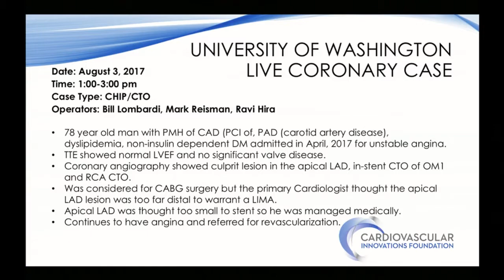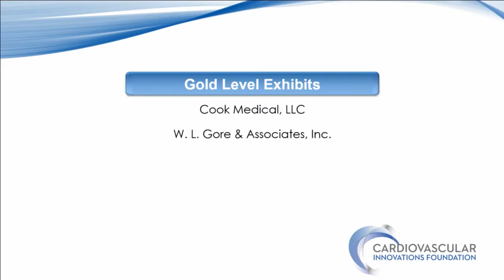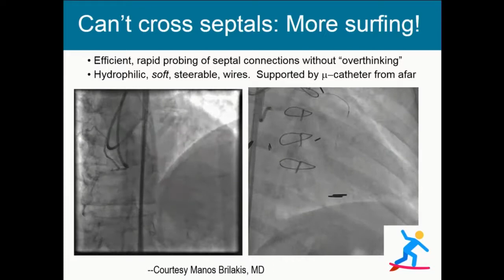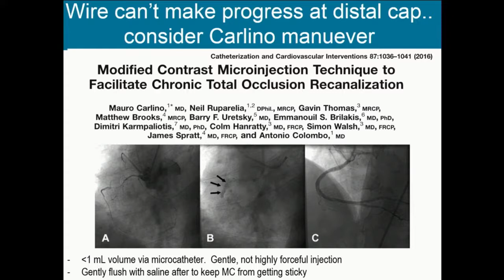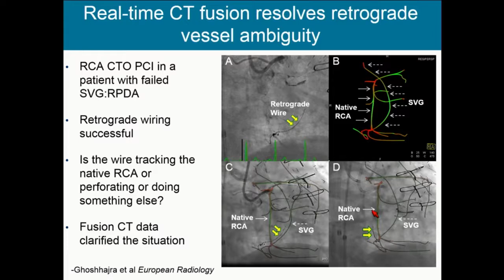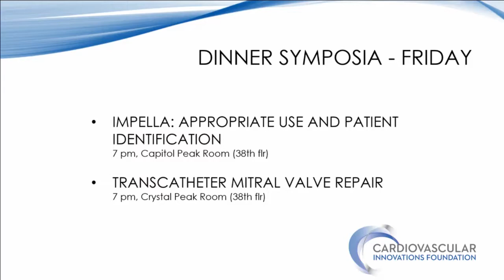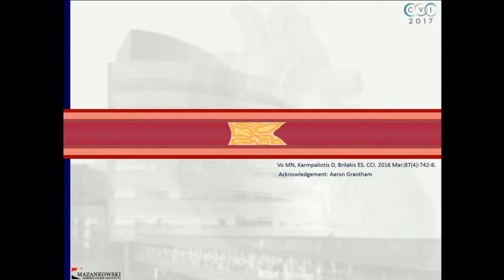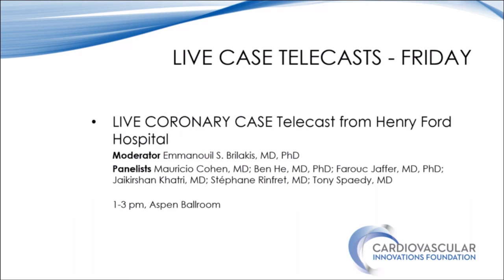LIVE CORONARY CASES Telecast from the University of Washington